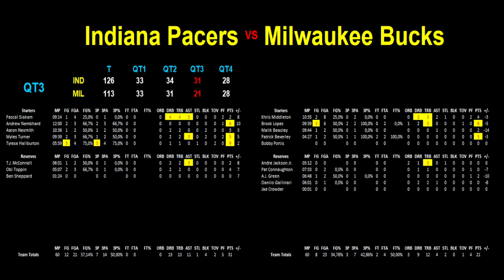PACERS - BUCKS : 126-113 (3-1) - STATS GAME 4 - PLAY-OFFS NBA EAST 1er TOUR - 28/04/2024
Je vous présente les statistiques en détail du match de basket du 1er Tour de Play-offs NBA opposant le 3ème et le 6ème de la conférence Ouest, match N°4 du 28/04/2024 : Indiana Pacers contre Milwaukee Bucks.

Les Pacers ont battu les Bucks 126 à 113 et ils mènent maintenant 3 victoires à 1 dans la série.

Je reviens sur toutes les statistiques des joueurs et pour les 2 équipes sur :

- l'ensemble du match
- le 1er quart temps
- le 2ème quart temps
- la 1ère mi-temps
- le 3ème quart temps
- le 4ème quart temps
- la 2ème mi-temps

J'analyse les statistiques en direct dans la vidéo afin de faire ressortir les points forts et les différences entre les 2 équipes. Je mets en évidence les statistiques intéressantes et ceci pour toutes les parties du match.

Je vous propose le résumé et le déroulé du match au travers de l'analyse des statistiques.